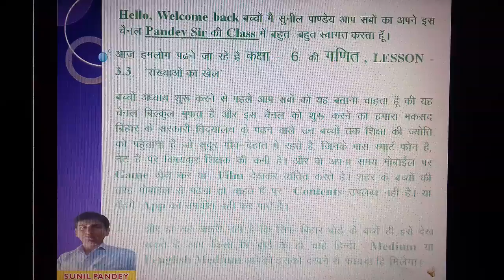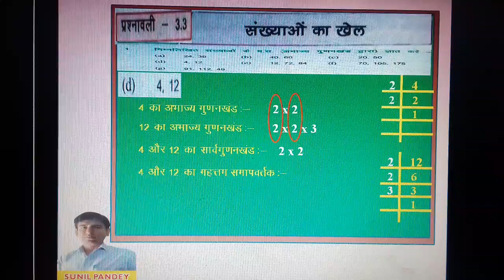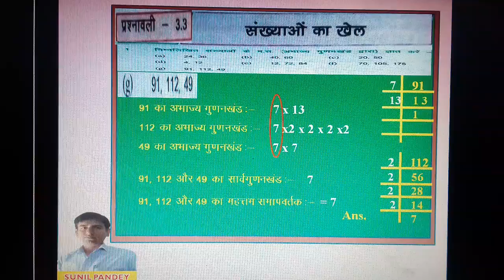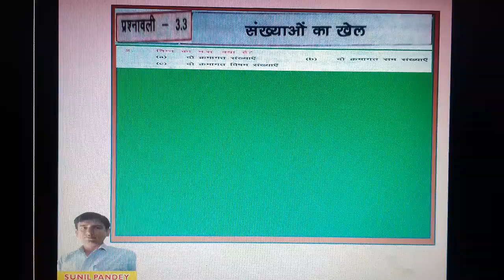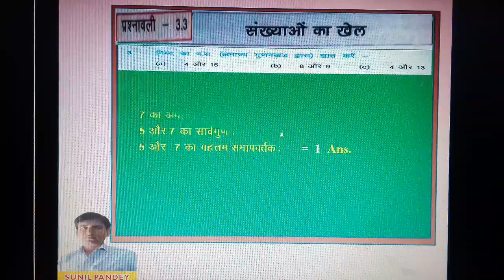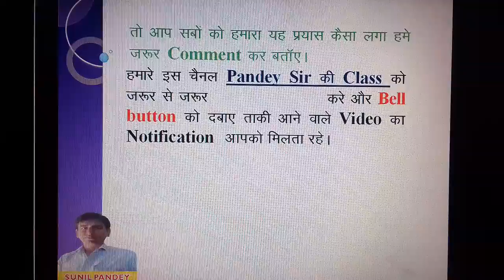class -6 Maths Exercise -3.3 संख्याओं का खेल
संख्याओं का खेल
.sankhayayo ka khel
purn sankhayaye
Number system
sankhyao ki samajh
sunil pandey
sunil_pandey
sunil-pandey